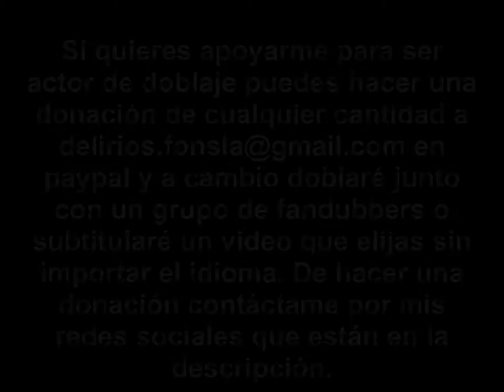Cell Vs Yami Yugi CellGames | TeamFourStar subtitulado al español